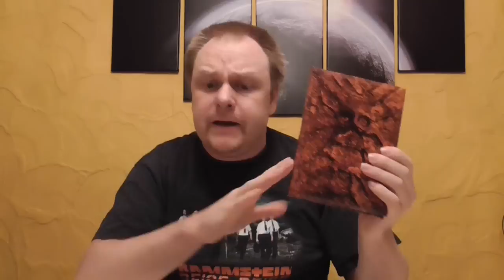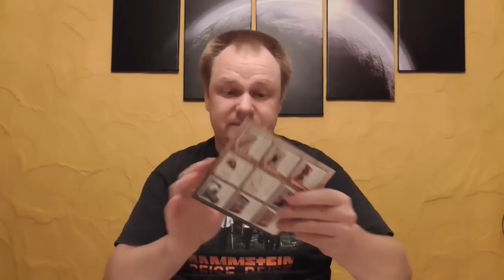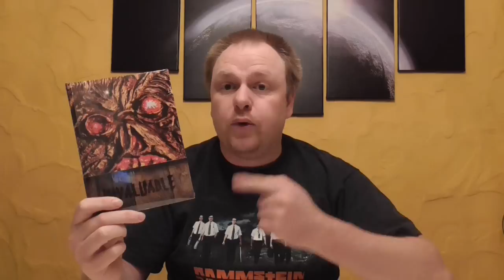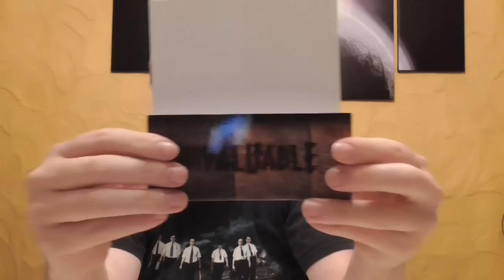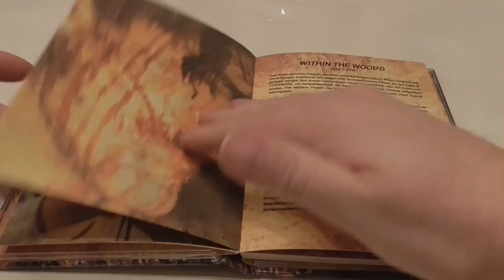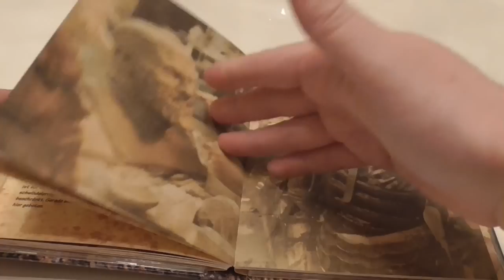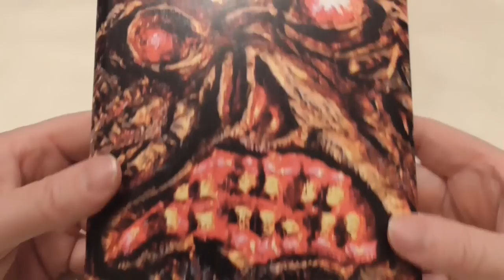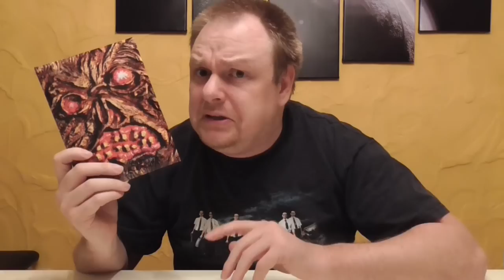Unboxing - Invaluable - Limited Mediabook Edition - Birnenblatt exklusiv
Heute gibt es das neue Mediabook von Birnenblatt zu sehen
INVALUABLE
Limitiert auf 666 Stück
Hier gehts direkt zur Binenblatt - Facebook - Seite:

Hier kommt ihr zu meinen Shops wo ich alles bestelle:
Megastore Palast:

Euer Vorhees82